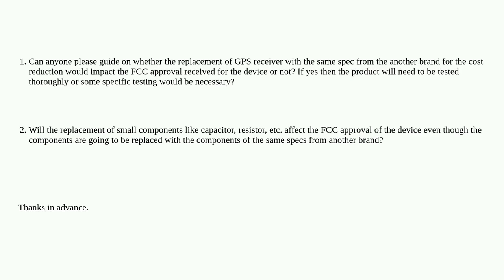Electronics: Impact on FCC certification due to replacement of GPS receiver module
Impact on FCC certification due to replacement of GPS receiver module

A special thanks goes out to the community

  compliance certification fcc